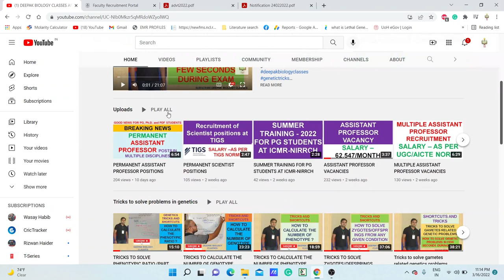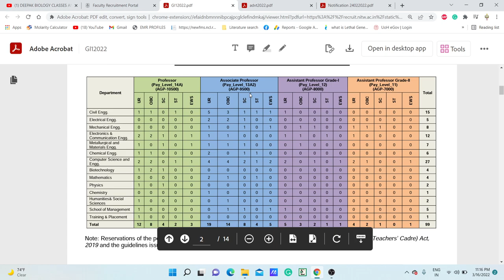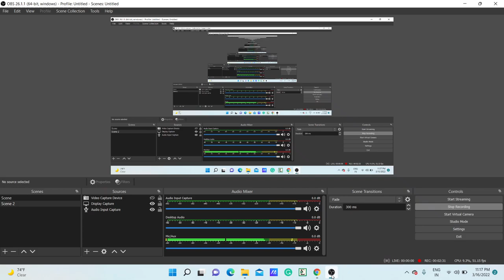99 PERMANENT FACULTY POSITIONS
TOPIC: 99 PERMANENT FACULTY POSITIONS